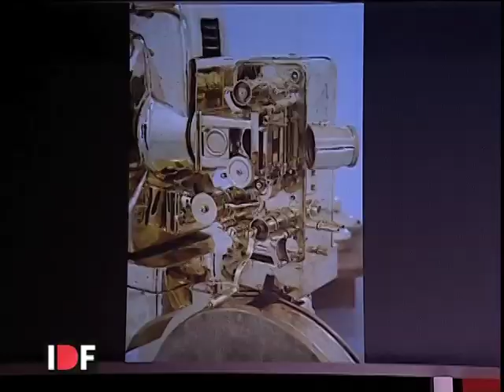Subodh Gupta: Art & Design; IDF 2013 - DESIGN MATTERS!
India Design Forum is a celebration of India's distinctive design aesthetic and the ways in which it continues its conversation with the international design world, the India Design Forum has two components. The Forum starts with a Design Week -- a week long schedule of cutting edge design exhibitions, workshops and curated events open to public. The Design Forum- a private registration only program features two days of talks by highly acclaimed design experts from around India and the rest of the world.

Speaker:
Subodh Gupta - Artist, India

In conversation with:
Stephanie Romanov - Actor, U.S.A